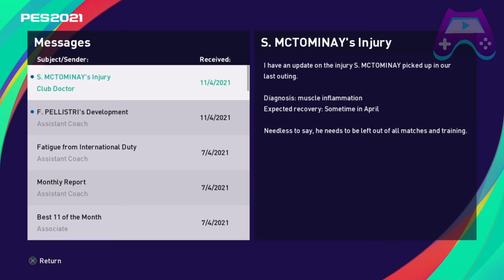Amad Traore & Romario Baro Goals!! | Champions League | PES 2021 Indonesia | PS4 | PS5 | Ep35